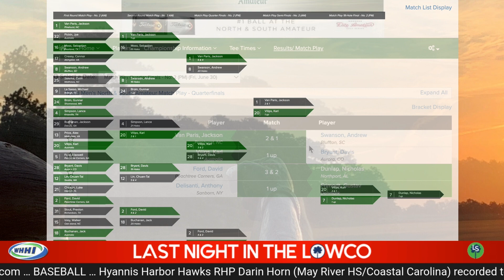Last Night in the Lowco (July 3, 2023)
Hey, it’s time for Last Night in the Lowco on WHHI, powered by LowcoSports.com.
Wrapping up last week’s reporting on May River alum and Clemson Tiger Andrew Swanson playing in the prestigious North & South Amateur up in Pinehurst, North Carolina  … when we left you on Friday, Swanson had just survived a 23-hole marathon to advance to the quarterfinals of the 32-player bracket, but he ran out of gas in his second match of the day, falling 2 and 1 to top-seeded Jackson Van Paris.
Checking in on some Lowco Diamond Dudes playing collegiate summer ball, we saw Beaufort High alum Rhogue Wallace showing off some opposite field power this weekend for the Boone Bigfoots of the Coastal Plains League. Wallace’s two-run shot helped the Bigfoots to a 7-6 win and Big Red is now hitting .325 with four doubles and two homers in 47 plate appearances.
A little further from home, former May River Shark turned Coastal Carolina Chanticleer Darin Horn is turning heads pitching for the Hyannis Harbor Hawks in the Cape Cod League. Last week, Horn recorded the five highest spin rates in the league with five sliders that registered more than 3200 rpms and topped out at 3369. For reference, the highest average spin rate on sliders in the majors this season is 2855. We see you, Bugs.
Speaking of big league pitchers, Hilton Head High alum Carmen Mlodzinski is giving the Pittsburgh Pirates a much needed boost out of the bullpen. Mlodzinski has recorded four straight scoreless outings - including his first MLB win in the Bucs’ walkoff against Milwaukee on Friday - and now has a 2.89 ERA in 9.1 innings to begin his big league career. Keep it up, Carmen. The Lowco is proud.
For LowcoSports and WHHI, I’m Justin Jarrett. Until next time, Go Lowco.